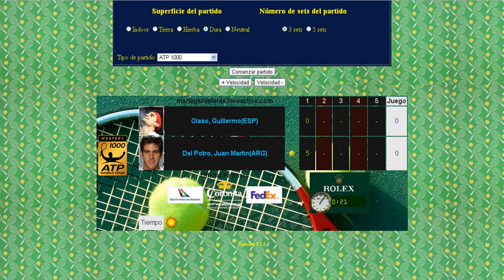Olaso vs Del Potro